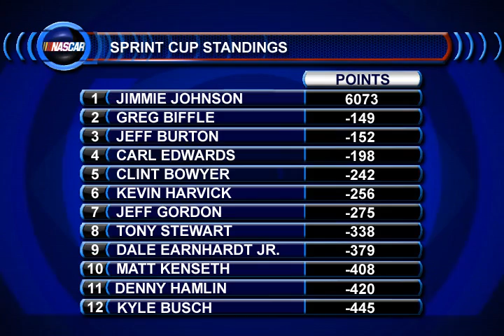CBSSports.com NASCAR Report 10/22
Is the Chase for the Championship already over after a dominating win by Jimmie Johnson? Lauren Shehadi and Pete Pistone look at the scenarios.